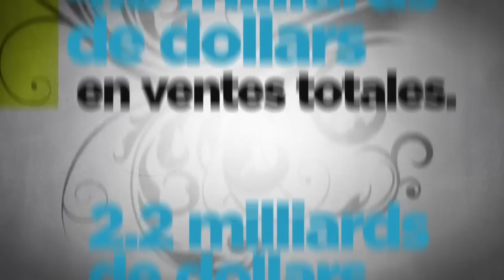Entreprise Tahitian Noni -- La vidéo .mov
Tahitian Noni International est une société privée et le producteur et distributeur exclusif de produits à base du fruit de noni (Morinda citrifolia L.). La société, dont le siège est en Utah, USA, est représentée par ses filiales dans environ 35 pays. Les distributeurs de l'entreprise (consultants indépendants en produits) vendent les produits Tahitian Noni™ dans plus de 75 marchés au monde.